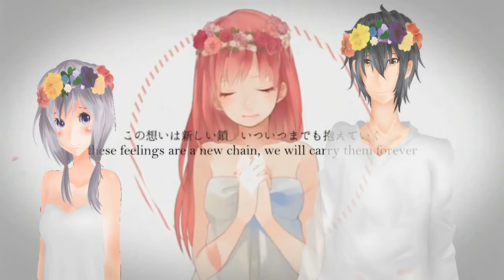Answer - [Eiji-SoS&SAND06]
■Vocal

เพลงคู่เพลงแรกของพวกเราจ้า ผิดพลาดประการใด ต้องขออภัยด้วยน่อ และสุดท้ายนี้ขอคุณที่รับฟังจ้า

■ title : アンサー ( Answer )

■ Music & Lyrics: Dixie Flatline

■ Illust & Movie: モゲラッタ ( Mogelatte )

■ Original Vocal: 巡音ルカ ( Luka Megurine )